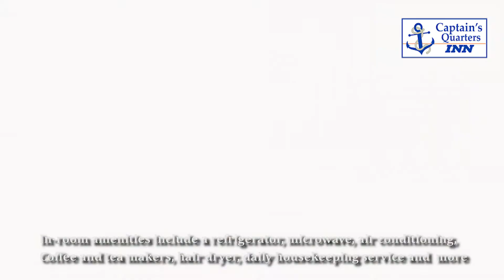Captain's Quarters Inn | Port Aransas, TX Hotel | Hotel in Port Aransas, TX | Pet friendly Hotel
Welcome to Captain's Quarters Inn, perhaps the best-located budget hotel in Port Aransas, TX - across from the City Marina, near great shopping, dining and more.

Specific destinations near this Old Town Port Aransas, Texas hotel include Horace Caldwell Pier, Newport Dunes Golf Course, Aransas Pass Aquatic Center and Texas Maritime Museum. Your stay also places you close to Port Aransas Beach, Port Aransas Nature Preserve, Leonabelle Turnbull Birding Center and more.

Nearby Attractions :

Port Aransas Beach
The Port Aransas Ferry System
Mustang Island State Park
Leonabelle Turnbull Birding Center
Roberts Point Park
Port Aransas Nature Preserve at Charlie's Pasture

Hotel Amenities:
Free WiFi
Pets Allowed
Family Rooms
BBQ Facilities
Daily Housekeeping
Air Conditioning

Nearby Restaurants
Irie's Island Food
Fins
MacDaddy's Family Kitchen
Kody's
The Gaff
Restaurant San Juan